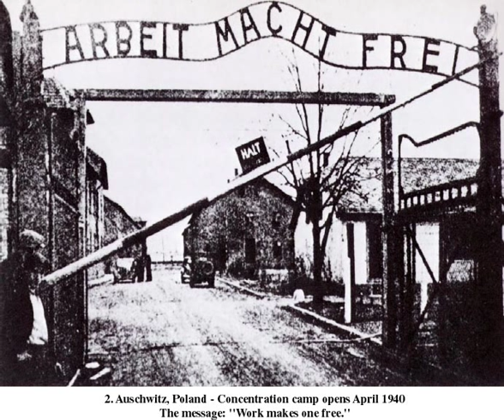Auschwitz (Polonia) - Radio Popolare intervista a Nedo Fiano profanazione ad Auschwitz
La scritta Arbeit Macht Frei è stata profanata nella notte da anonimi nelle prime ore del mattino. Nedo Fiano, sopravvissuto del campo, a CNRmedia: "È un furto della stupidità. Che cosa ottengono? Che a questo punto ci si dimentichi di Auschwitz come un luogo di una strage silenziosa? Che ci si dimentichi di un luogo dove ha trionfato la violenza?"

Un furto di quelli che fanno male, un significato simbolico forte e un gesto che sicuramente lascerà il segno. Il cartello con scritto "Arbeit Macht Frei", ovvero "Il lavoro rende liberi", all'ingresso del campo di sterminio di Auschwitz-Birkenau, in Polonia, è stato rubato da ignoti.

"L'iscrizione è stata rubata alle prime ore del mattino" spiega Jaroslaw Mensfeld, portavoce del museo che gestisce il campo. "È una profanazione del luogo dove sono state uccise oltre un milione di persone" ha aggiunto, sottolineando che si tratta della prima volta che accade qualcosa di simile e che "chiunque lo abbia fatto sapeva bene cosa stava rubando".

"Secondo me quello della scritta di Auschwitz è un furto della stupidità. Che cosa ottengono? Che a questo punto ci si dimentichi di Auschwitz come un luogo di una strage silenziosa? Che ci si dimentichi di un luogo dove ha trionfato la violenza?". Così ai microfoni di CNRmedia Nedo Fiano, uno degli ultimi sopravvissuti di Auschwitz, commenta il furto della scritta.

"Il fatto - prosegue - è indistruttibile, non si può cancellare rubando un'insegna, che resta tale e nulla più". Il problema è che "non sono finiti questi rigurgiti che ritornano, persone che pensano di trovare una certa risonanza attraverso un furto banale, di un simbolo che ne esce rafforzato".

"La verità è che il male non è stato sotterrato, si affaccia ancora non si sa con che propositi, ma c'è ancora della gente che interpreta la Shoah come un grande insulto per gli ideali del fascismo e del nazismo. C'è da domandarsi chi siano, cosa vogliono e cosa pensino, anche se io trovo che è gente che non pensa".

"Sono bande che ottengono il contrario di quello che vogliono, perché la gente tende a dimenticare e questi gesti, che paradossalmente ravvivano il ricordo. Non ne deve venire un male per noi, ma loro hanno dimostrato di esistere ancora, e questo è un segnale che ci deve far meditare su un fascismo che noi credevamo sepolto, e che invece non lo è".

"C'è stata un'interpretazione erronea sulla fine del fascismo e del nazismo. Loro sono ancora fra di noi, non ce ne siamo accorti, quindi vigiliamo, e cerchiamo di metter le mani su questi delinquenti, non dovrebbe essere così tanto difficile. Se avessero scippato una persona al supermercato capirei, ma non trovare una banda di delinquenti è molto più difficile. Forse non bastano due generazioni, ce ne vogliono di più. Basterebbe che noi facessimo della libertà l'uso per il quale la libertà è suprema: senza la libertà non c'è vita, senza la libertà c'è Auschwitz".

Ad ogni modo Fiano invita a "non lasciar correre, perché come ha detto qualcuno 'perché il male trionfi è sufficiente che i buoni rinuncino all'azione'. E allora bisogna rimboccarsi le maniche".

Sul significato di quella scritta Fiano spiega che "prima di tutto questa frase era stata messa quando ad Auschwitz c'erano i deportati politici, come una minaccia fatta col sorriso sulla faccia. È una stupidata, senza significato. Era un comandamento per i politici: se lavorate tornate liberi. Ma questo per gli ebrei non valeva. Fa pensare a una beffa, se c'è un luogo in cui la libertà non veniva riconquistata col lavoro, non era quello. A Dachau dicevano "a ognuno il suo", pretendendo di essere degli intellettuali, mentre erano solo dei mostri sanguinari. Ma non c'è un'interpretazione da dare. Questa scritta era lì e c'è rimasta, ma non mi sembra che ci sia un significato da scoprire".

Il cartello è già stato sostituito da una copia creata tempo fa, quando l'originale venne restaurato, mentre la polizia polacca ha già aperto un'inchiesta e la Prefettura ha garantito una caccia senza quartiere ai profanatori.

Di notte Auschwitz è chiuso e controllato dalla vigilanza e da un sistema a circuito chiuso, le cui riprese sono al momento al vaglio degli inquirenti.

Il campo è nato nell'aprile del 1940, dopo che la Polonia venne occupata dal Terzo Reich nel 1939, nella cittadina di Oswiecim, ribattezzata Auschwitz dai tedeschi, e dopo la guerra divenne uno dei simboli più atroci della Shoah.

Il gerarca Himmler lo scelse per ospitare una fabbrica chimica, la IG-Farben, nonché per altre aziende agricole: tutte portate avanti, in condizioni disumane, dai prigionieri del campo, in gran parte ebrei.